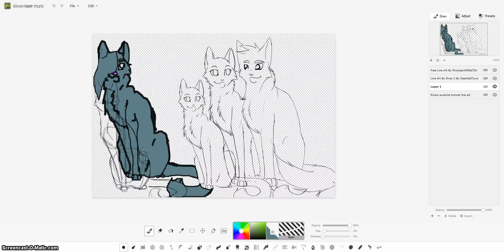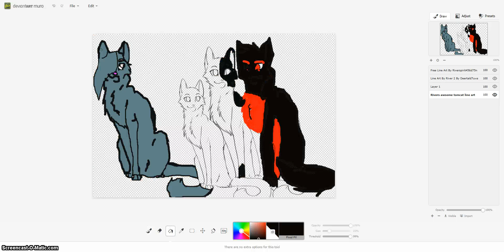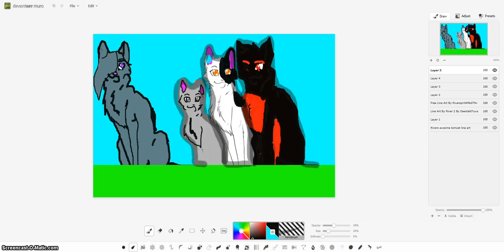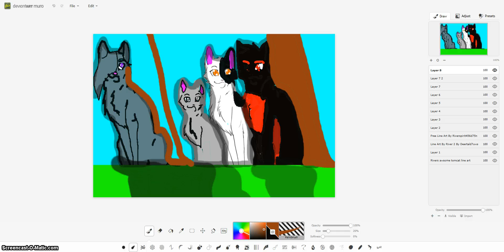HunterClan cats Part 1~Speedpaint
Request from Raven Feather